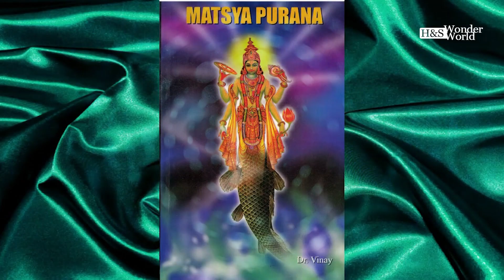എന്തുകൊണ്ടില്ല Why isn't Lord Brahma Worshiped and what Happened, 4 Reasons of Brahma did't Worship